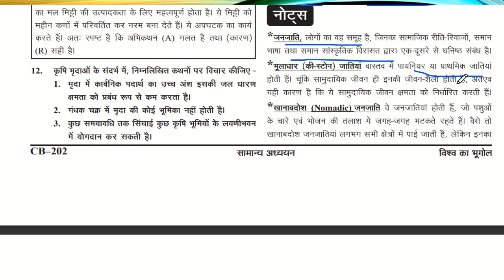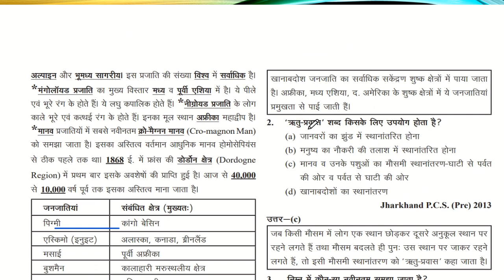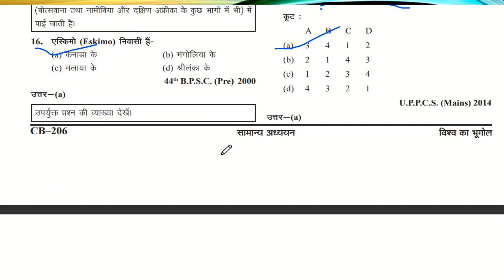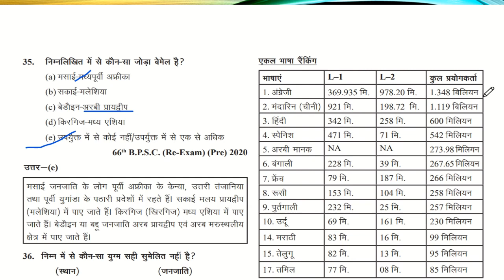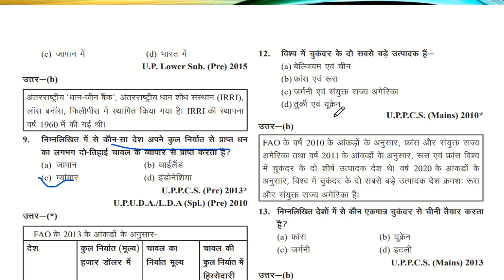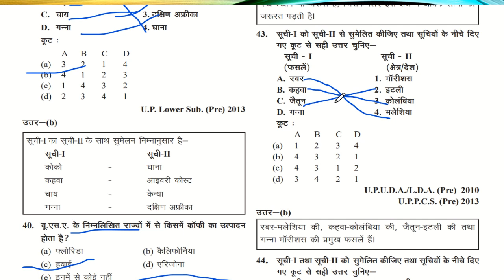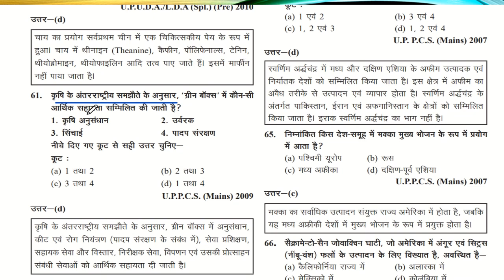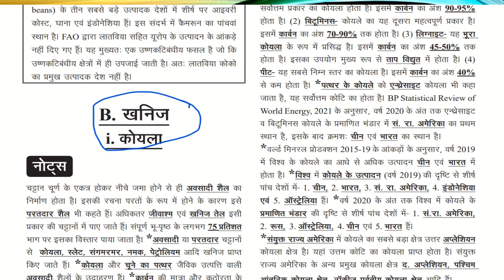LECTURE -33 ghatnachakrageography 2023 || upsc \uppcs and for other state exams\ by priya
Class 6 chapter-10 NCERT of HISTORY by priya complete NCERt

ghatna chakra jeev vigyanupsc and all preperations related questions with answer